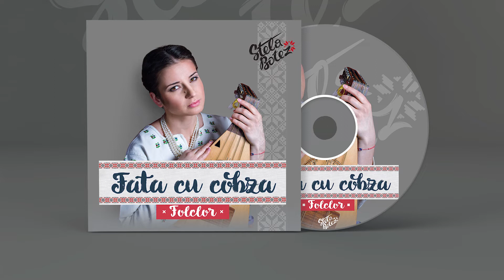Stela Botez - Album ,,Fata cu cobza - Folclor,, 2019 (rezumat)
Cobza a apărut în viața mea în 2009. M-am îndrăgostit instant de acest instrument tradițional românesc și l-am studiat, apoi am cântat cu el pe scenă și așa a apărut Fata cu cobza în 2012. De atunci, lumea mă cunoaște mai bine ca Fata cu cobza decât ca Stela Botez, de aceea, nu ezit să realizez proiecte muzicale frumoase în acest stil, voce-cobză.
Albumul ,,Fata cu cobza - Folclor,, este al treilea din cariera mea și conține cântece folclorice foarte vechi, pe care le-am preluat din cărți și culegeri de folclor din zona Basarabiei, în mod special sudul regiunii. Aceste cântece sunt adunate timp de 10 ani, primul cântec fiind învățat chiar în 2009 în anul 1 de facultate și este ,,Nu mă bate, mamă,,.

Amazon Music

Toate drepturile autorului sunt rezervate. Utilizarea neautorizată acestei înregistrări prin copiere, împrumut, prezentare publică sau trasmitere radio si TV este strict interzisă și se pedepsește conform legii.